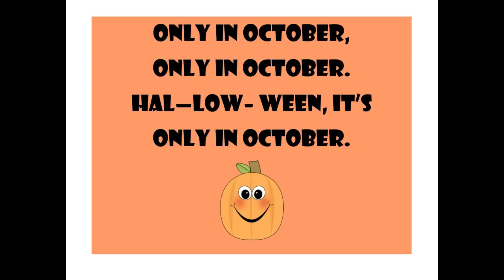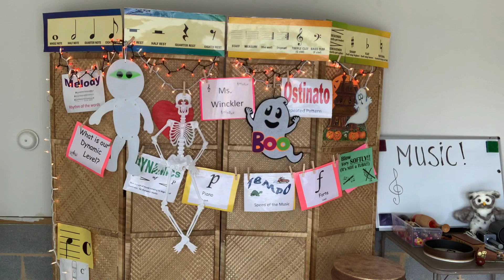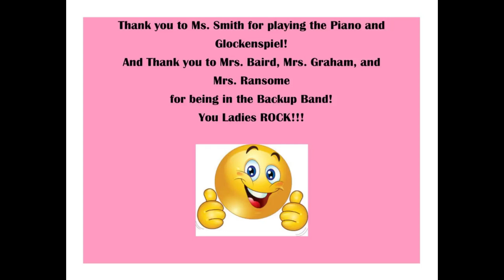Only In October- Part 2 - with Ms. Winckler and Friends- Canon with Singing and Instruments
We will sing/hum this song in a 2 part canon, and then play it with 2 different instruments and added non-pitched percussion in a canon.